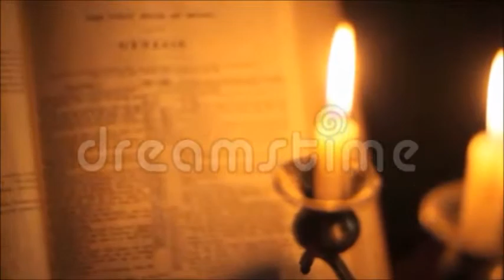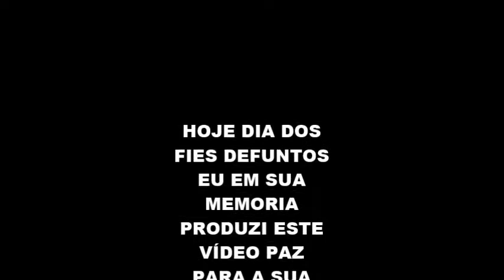O Meu Filme wlmpSAUDADE